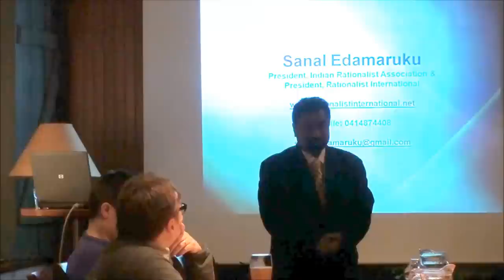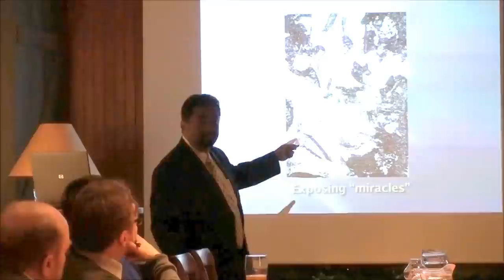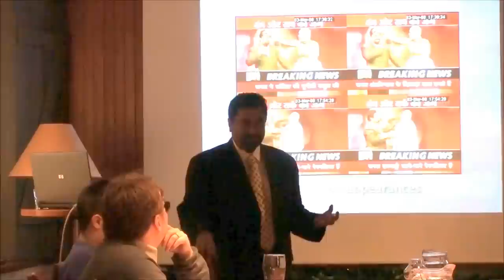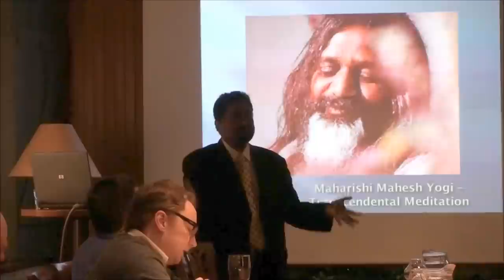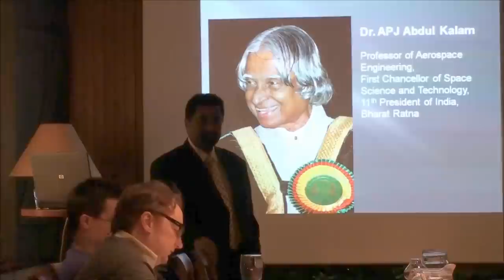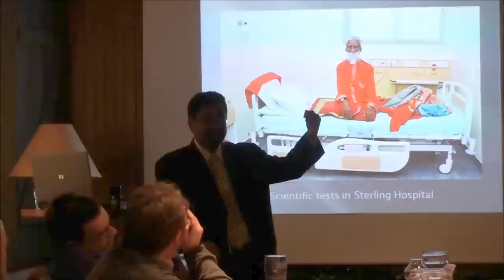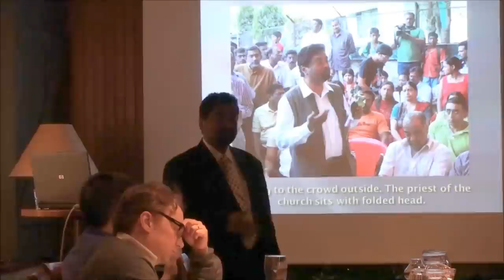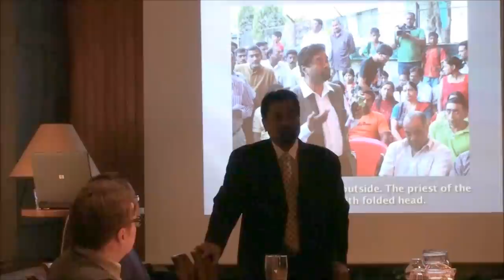Sanal Edamaruku: Rationalism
Sanal Edamaruku, a rationalist exiled from India for exposing Catholic Church miracle as nothing but a leaky faucet, visited Helsingin Vapaa-ajattelijat Ry to give a lecture on rationalism.